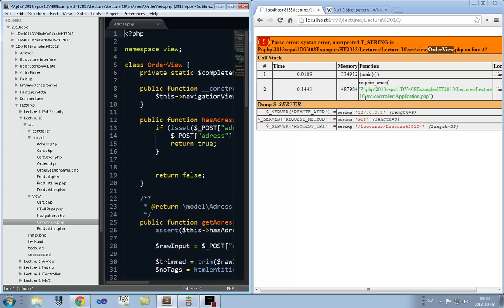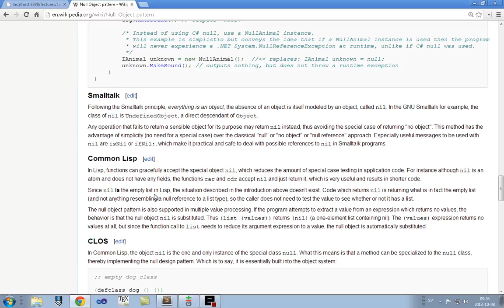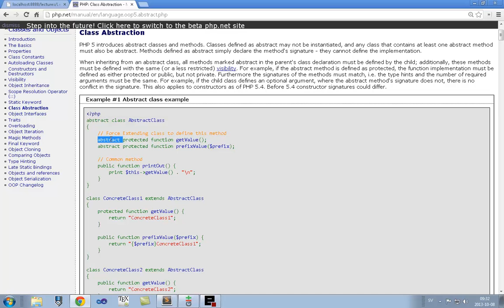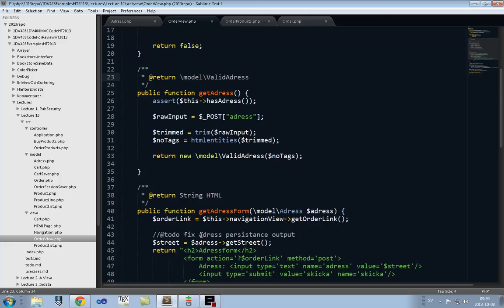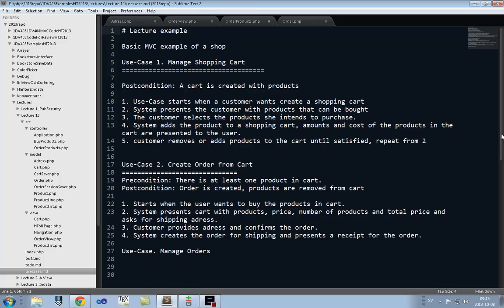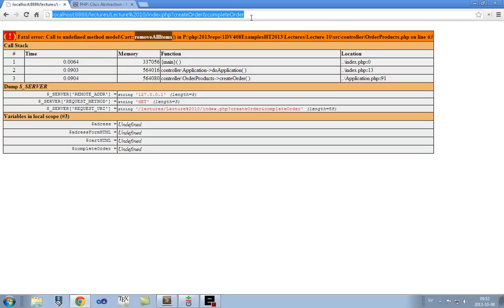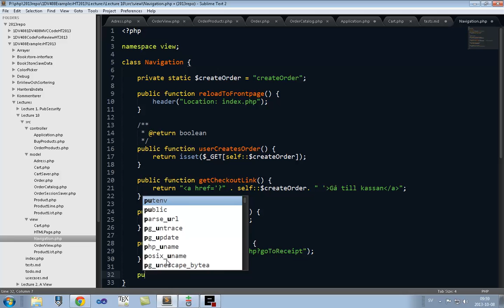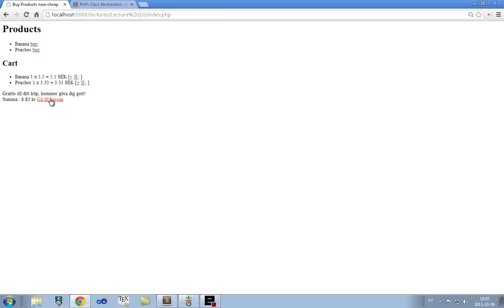1DV408 Föreläsning 12 del 1